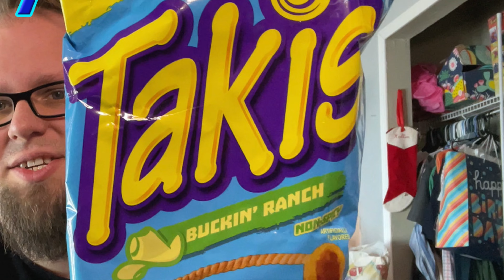Pork Chop's Food Review: Takis Buckin' Ranch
Pork Chop's Food Review: Taki's Buckin' Ranch

Wanna help spread some cheese on this broke cracker?

Welcome to my latest Food Review Video!

I got this idea to do this series from KBD Productions TV right here on YouTube, he brings so much energy and excitement to his videos, and I want to do the same!

**WARNING**
DO NOT WATCH THESE VIDEOS HUNGRY, YOU'VE BEEN WARNED!!!